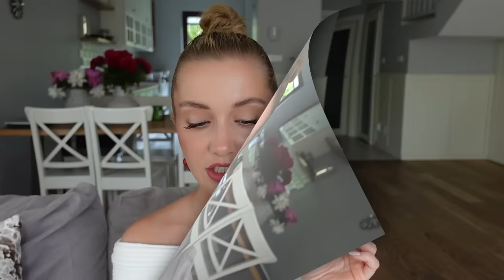🍒АКТУАЛЬНЫЕ БЮДЖЕТНЫЕ НАХОДКИ И АНАЛОГИ ЛЮКСА НА ЛЕТО 2024🍒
🍒 Любимая бюджетная тушь Eveline Cosmetics Variete Lashes Show Oh Pretty Lengthening Volumizing Mascara

🍒 Кремовый бронзер-корректор Revolution Pro Glow Edit Cream Contour & Bronze, у меня Light, лучше брать темнее

🍒 Пудра под глаза Eveline Better Than Perfect Smoothing and Correcting Eye Powder

🍒Плеск для губ (пекучий) AA WINGS OF COLOR Pump It light cherry

🍒 Блеск с ментолом FILLER KILLER LIP PLUMPER Plumping and volumizing lip gloss, оттенок 05

🍒 Блеск-глазурь для губ Max Factor 2000 Calorie Lip Glaze, оттенок 050

🍒 Помада-бальзам для губ L'oreal Paris Glow Paradise Balm-in-Lipstick, оттенок Nude Heaven

🍒 Жидкие тени для век Essence Luminous Eye Tint Liquid Eyeshadow, оттенки 1, 3

🍒 Карандажи для век Eveline Cosmetics Variete Gel Eyeliner Pencil Waterproof, оттенки 13, 10, 07

🍒 Тени для век Rom&nd оттенок M02 - Dry Buckwheat Flower или на Joom

Маркер для бровей Eveline Cosmetics Brow Art DU0 Waterproof, оттенок Medium

OSIA